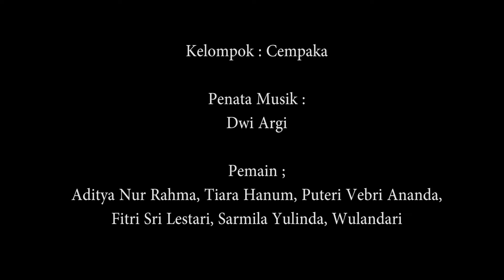Bangsal Seni - Kelompok Cempaka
Judul : Ego

Pemain :
Adityya Nur Rahma
Tiara Hanum
Puteri Vebri Lestari
Sarmila Yulinda
Wulandari

Sinopsis :
Tekak Jangan diikut
Nafsu jangan diturut
Paham dalam becakap
Supayo kawan tak berkurang